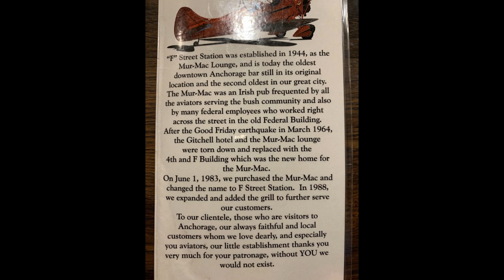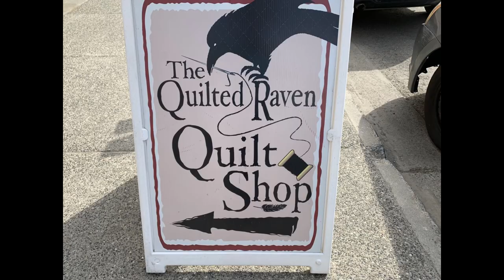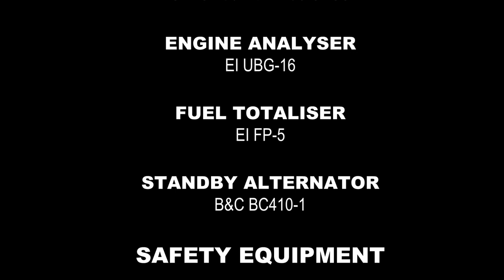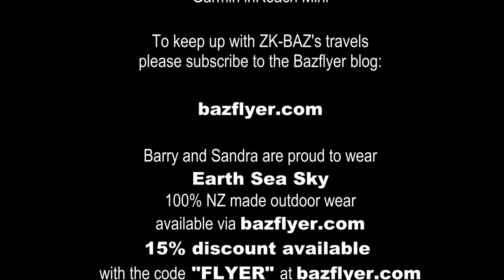Out and About in Anchorage - Bazflyers - ZK-BAZ - Round The World 2019 - PAMR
In this video Barry and Sandra Payne - the Bazflyers - dine at the F St Station in Anchorage.

Sandra also visits the Quilted Raven Quilt Shop.  The fabrics and quilts on display have a very "Alaskan" look and feel to them.

ENGINE
Lycoming IO-540

TRANSPONDER ADS-B
Garmin GTX-330ES

Garmin GTS800

HF COMMUNICATIONS
Codan NGT

ENGINE ANALYSER
EI UBG-16

FUEL TOTALISER
EI FP-5

STANDBY ALTERNATOR
B&C BC410-1

SAFETY EQUIPMENT

LIFE JACKETS
Baltic 150

Switlik ETSO

MUSIC
"Truth of the Legend" by Kevin McLeod